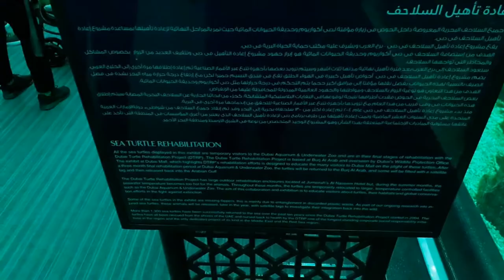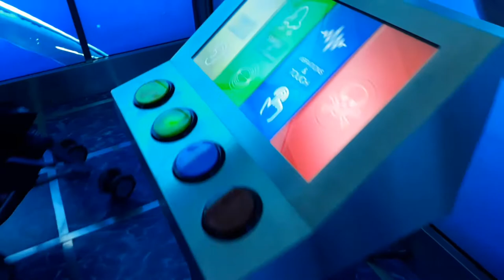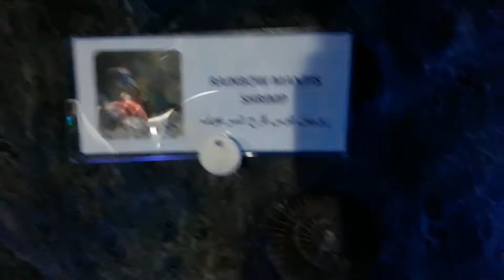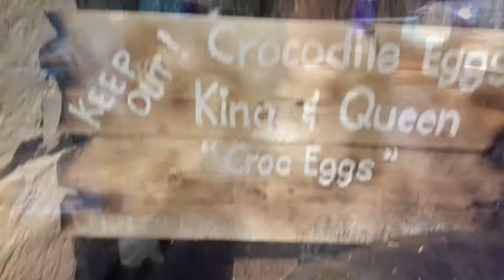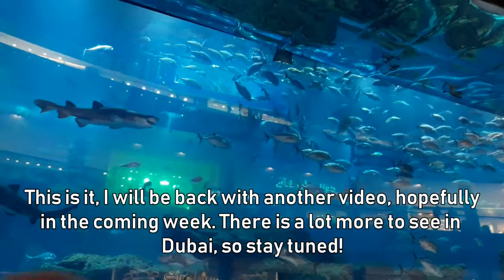The Dubai Mall Aquarium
The Dubai Mall hosts one of the largest suspended aquariums in the world. It is the home for more than a thousand aquatic animals, with over 140 different species. There are more than 300 Sharks and Rays alone, and it boasts the largest collection of Sand Tiger Sharks in the world.

The different experiences you can enjoy in the Dubai Aquarium:
1) The 48 metre walk-through Tunnel provides 270 degree views from 11 metres below the  surface of the tank.
2)Visitors can go on a Glass-bottom boat ride, providing unique views of the tank from beneath their feet.
3)Those who want to experience a dip in the tank can opt for a Cage Snorkeling Experience.
4) And for the adventurous ones, a Shark Dive inside the Dubai Aquarium is a once in a lifetime opportunity, bringing you within inches of a large variety of sharks and rays.

After the Dubai Aquarium, you can go and view many more exotic land and sea creatures in the rain-forest zone.